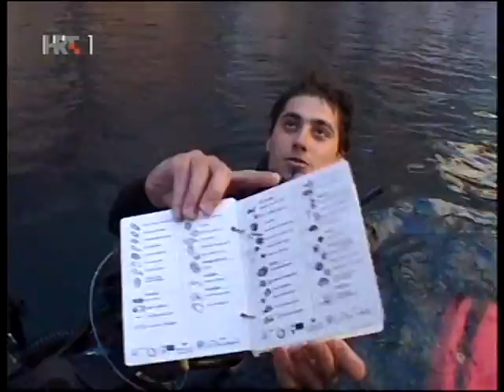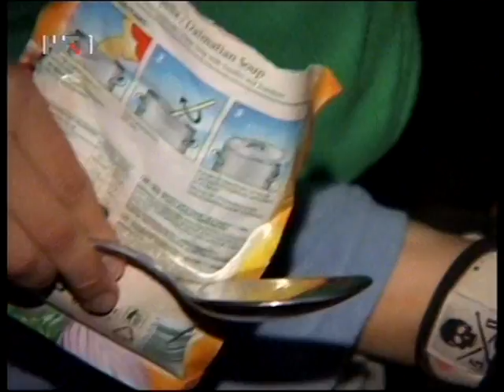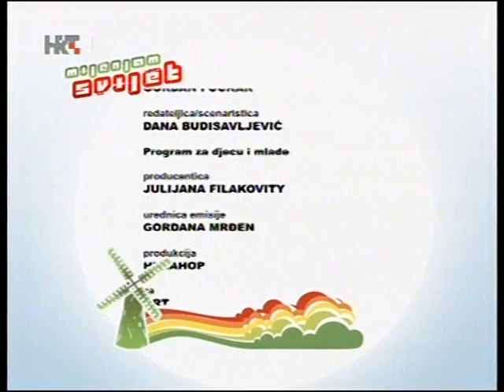Interdisciplinarni istraživački projekt Lastovsko otočje Dio 2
Udruga studenata biologije BIUS, zajedno sa partnerima među kojima je i Udruga Sunce, provela je kroz 2007. i 2008. godinu opsežan istraživačko-edukacijski projekt Lastovsko otočje. Projektom je prošireno poznavanje bioraznolikosti parka te je izrađen cijeli niz elemenata vizualnog identiteta Parka prirode Lastovsko otočje uključujući web stranicu, ulaznice te promotivne letke i plakate. Rezultati projekta prikazani su Zborniku istraživačkih radova.